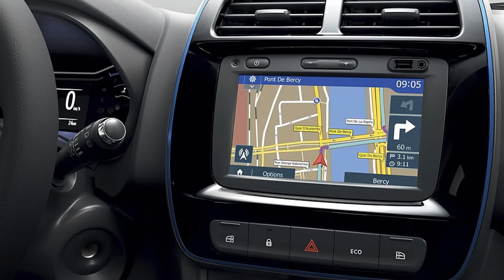Dacia Spring ist das Billigste E Auto Deutschlands für unter 9000€ !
[Deutsch/German] [Infovideo /Info ] [Meine Meinung /Meinung ]
Viel Spaß mit den Video ^^